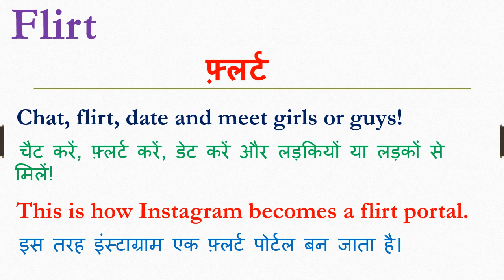Flirt meaning in hindi | Flirt ka matlab kya hota hai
Dosto Aaj Ki Is Video Me Flirt ka hindi meaning kya hota hain aur saath mein Flirt ke Do example dekar samjhya hain. Ummeed Hai Aapko Ye Video Bahut Pasand Aayegi

➡Timestamp:
0:00 Intro
0:18 Flirt meaning
0:20 Flirt meaning in hindi
0:28 Flirt hindi meaning with Sentence